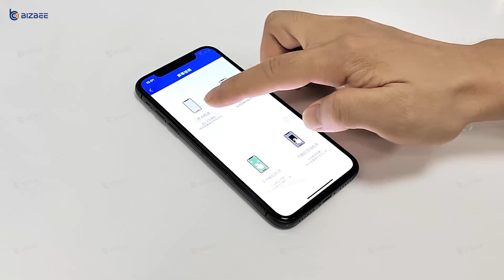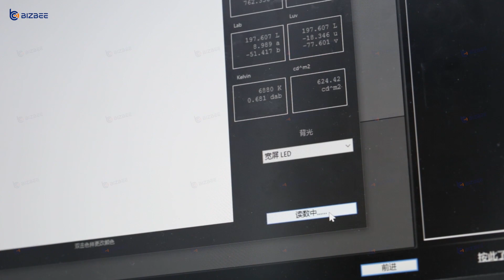VOK OLED Screen for iPhone X (Prime)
BIZBEE offers high quality OLED Screen for iPhone with wholesale price